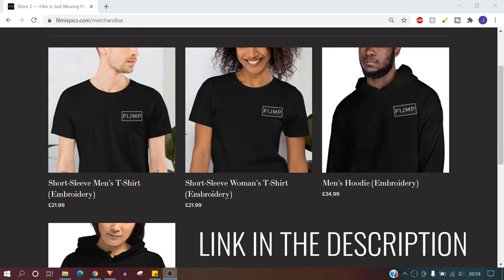One Villainous Scene | Understanding Mother (2009)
In this video we discuss One Villainous Scene from Mother.

Mother is a Bong Joon Ho movie released in 2009 and follows the mother of a suspected murderer called Do-Joon.

Do-Joon is someone that is not fully mentally there and was seen by the mother as an easy target for the police to pin the crime of a murdered school girl called Moon Ah-Jung.

She believes with 100 percent confidence that her son is innocent and tries to slew around and find the real killer.

How she does this is through learning more about the school girl and trying to figure out what motives someone would have to murder young Moon Ah-Jung.